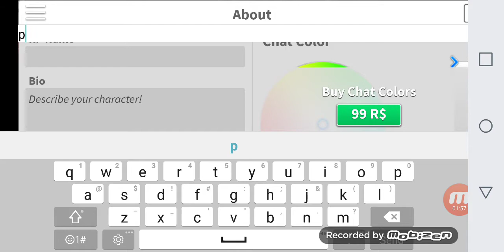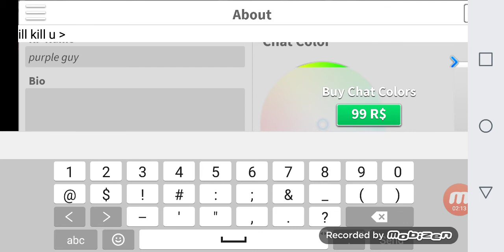How to make purple guy in robloxian highschool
Purple guy